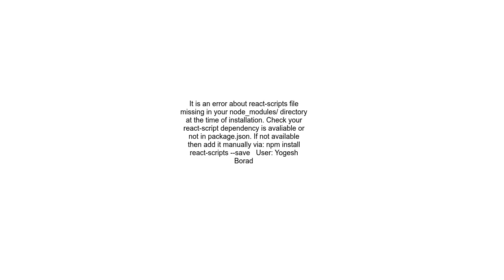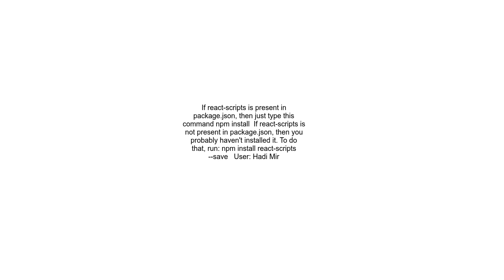&#39;react scripts&#39; is not recognized as an internal or external command